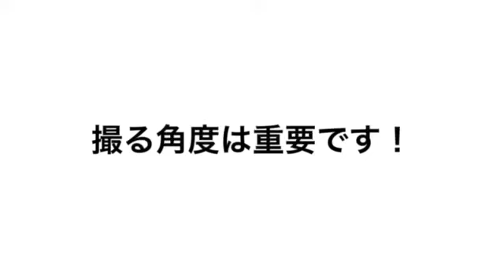【第５９話】上から目線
若干のホラー要素があります